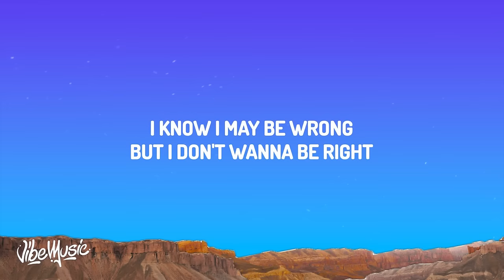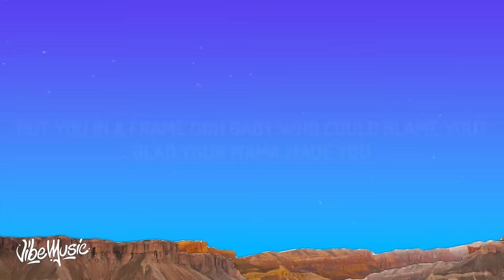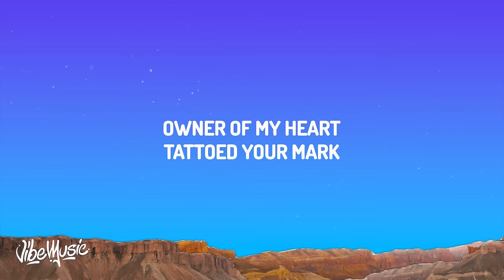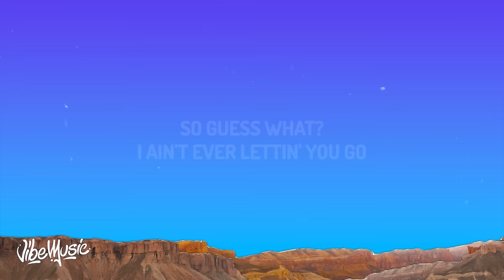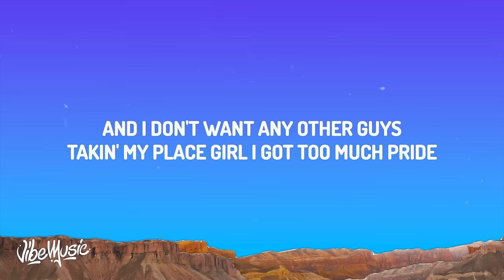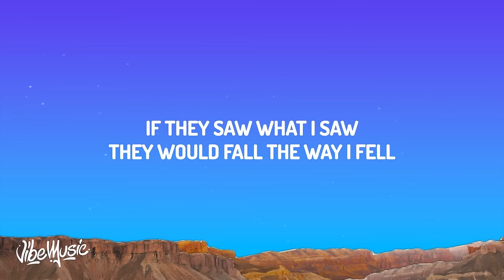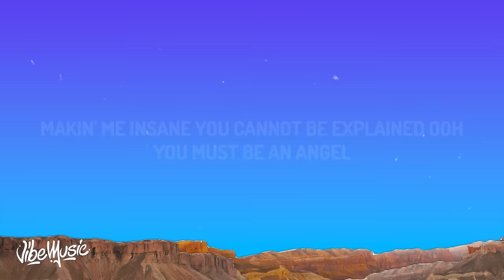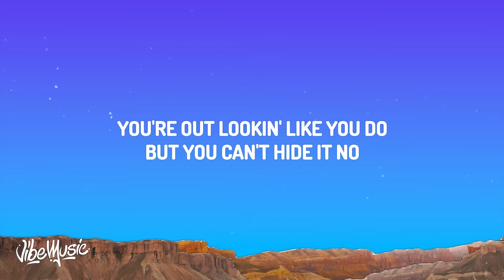[1 HOUR] Justin Timberlake - Selfish (Lyrics)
Justin Timberlake - Selfish (Lyrics)

Lyrics:
[Intro]
Uh

[Verse 1]
If they know what I know

[Post-Chorus]
Makin' mе insane, you cannot be explainеd, ooh